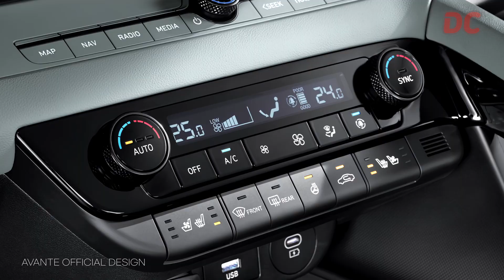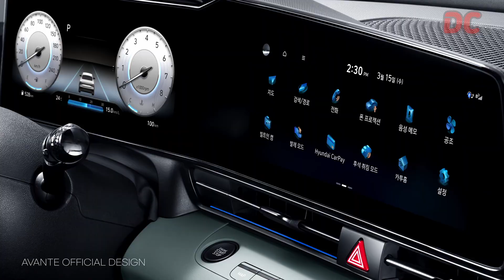2024 Elantra OFFICIAL DESIGN : FACELIFT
This is a detailed cut of the beautifully changed bumper and DRL.